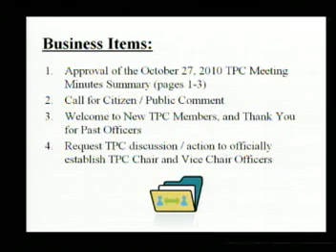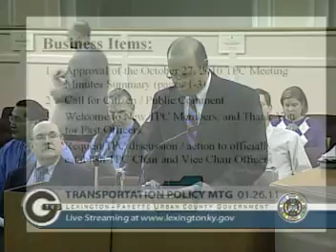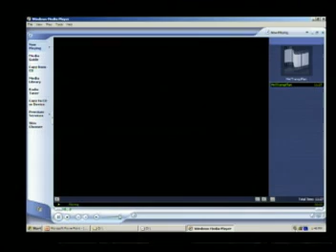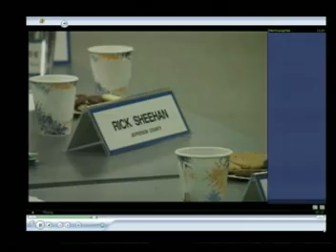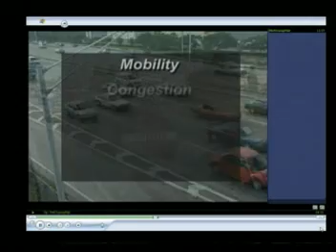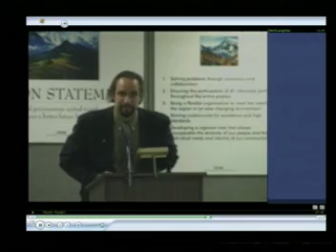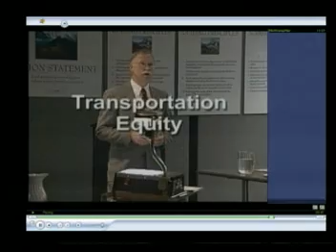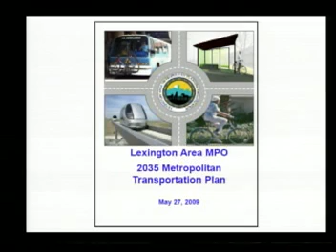Jan. 26, 2011 Lexington Area MPO Transportation Policy Committee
Video of the Transportation Policy Committee meeting of the Lexington Area Metropolitan Planning Organization (MPO) held in downtown Lexington, Kentucky on January 26, 2011.